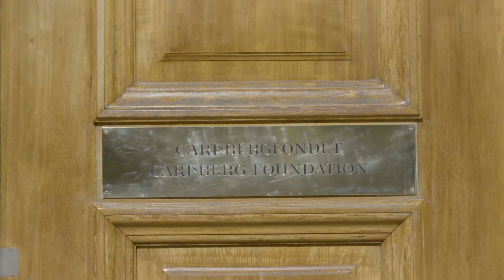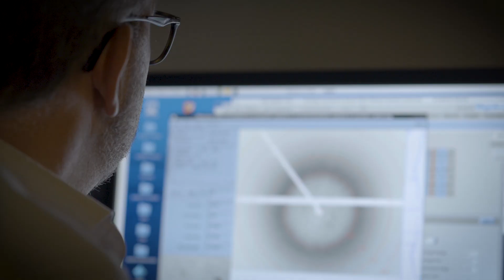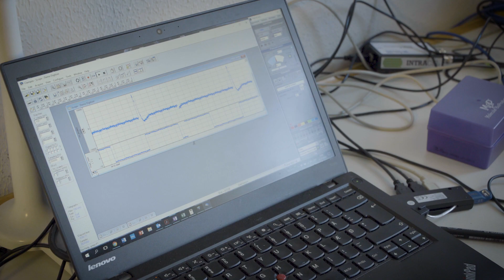The Carlsberg Foundation Research Prize 2018: Poul Nissen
Professor Poul Nissen from Aarhus University is, beyond comparison, the most highly profiled structural biologist of Scandinavia. He is one of the driving forces behind the identification of the structure of exactly the ribosome, which translates genetic information for synthesis of protein in all cells. It was, not least, due to this breakthrough that Yale-professor Tom Steitz received the Nobel Prize in chemistry in 2009. Poul Nissen receives The Carlsberg Foundation Research Prize 2018.